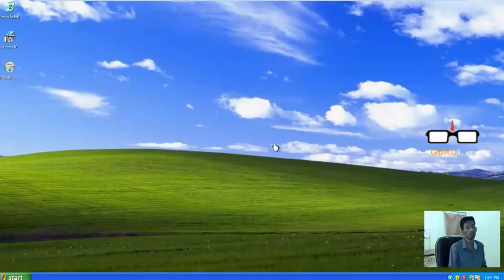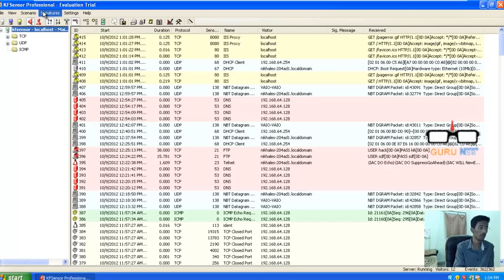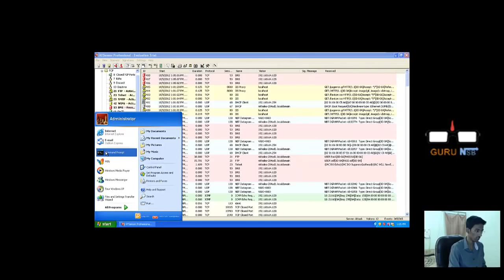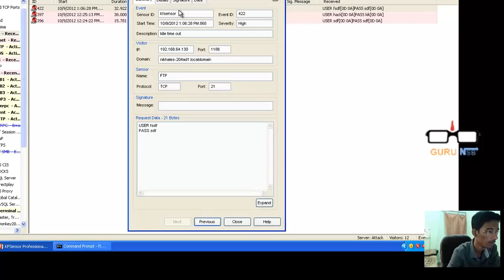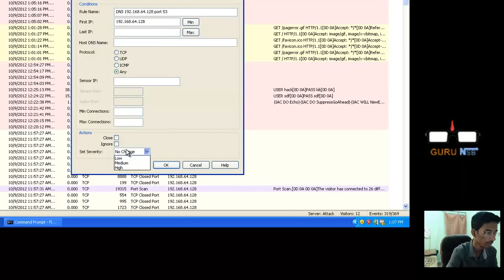Basic Windows Honeypot & IDS KFSensor